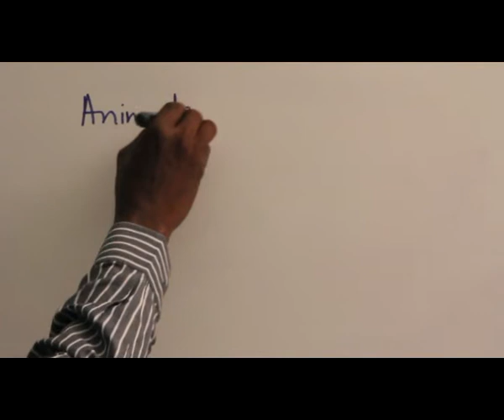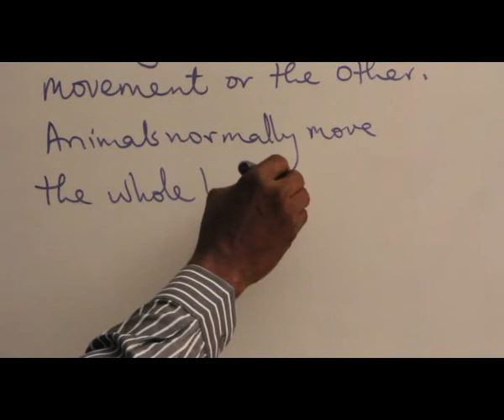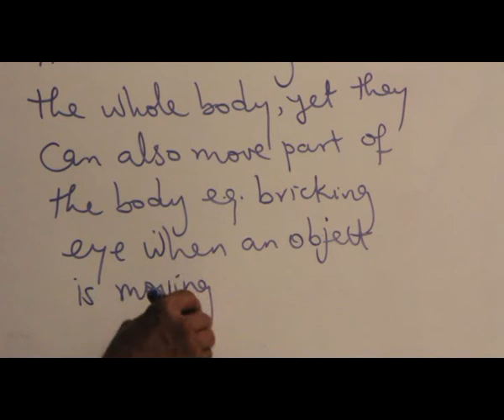IRRITABLITY IN PLANTS PART 7